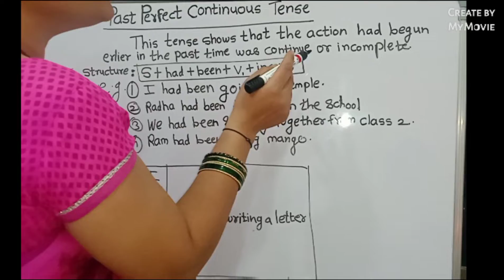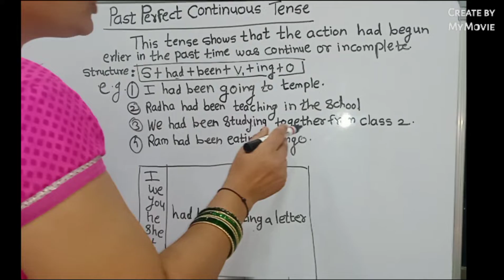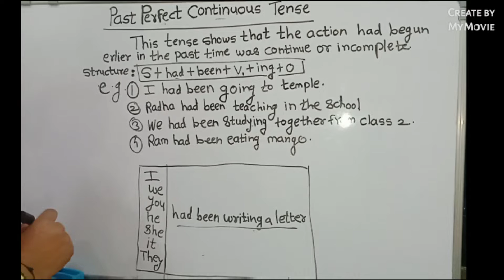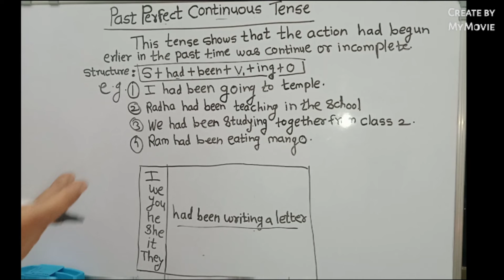past perfect continuous Tense ✍️✍️😇😇and it's uses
Past perfect continuous Tense and it's structure help us to improve our language knowledge 👍👍✍️✍️✍️😇🔳🔳